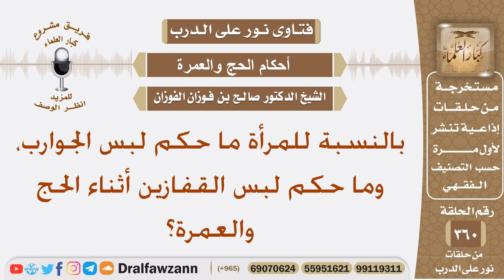ما حكم لبس الجوارب بالنسبة للمرأة، وما حكم لبس القفازين أثناء الحج والعمرة؟ الشيخ صالح الفوزان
نص السؤال: بالنسبة للمرأة ما حكم لبس الجوارب، وما حكم لبس القفازين أثناء الحج والعمرة؟

السيرة الذاتية :
للاشتراك في قناة الشيخ صالح الفوزان

رئيس الفريق
لمشروع كبار العلماء